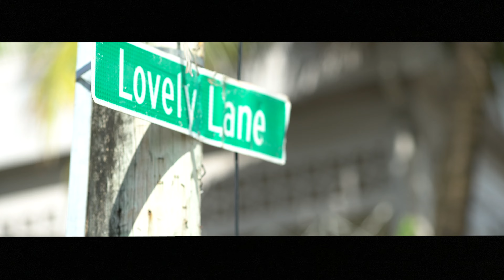John King - The Curse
Produced by : Thugz Bunny
Thugz Bunny Music
Directed  by Celebrity
HeavyFilms